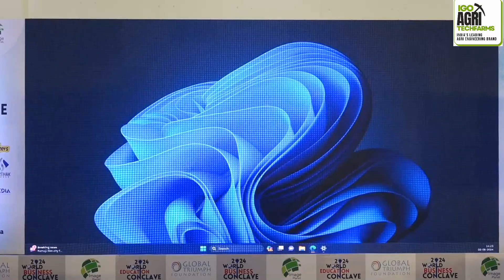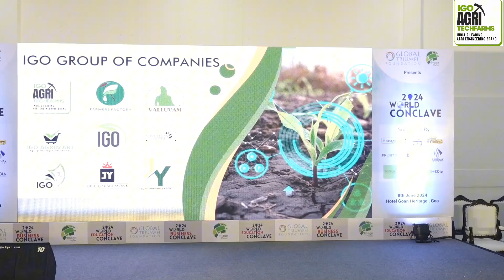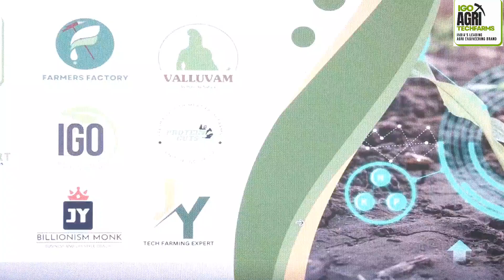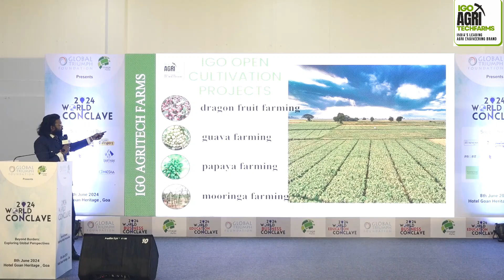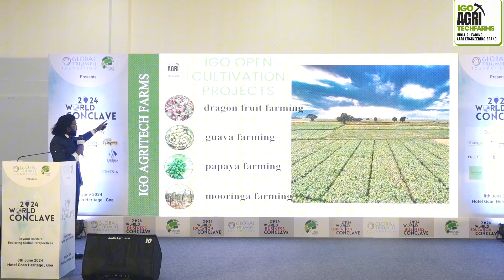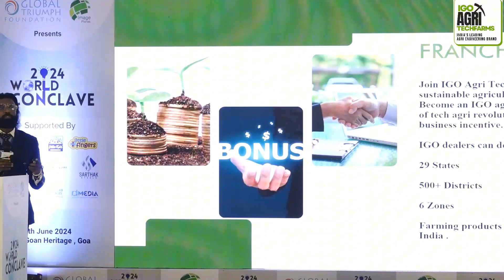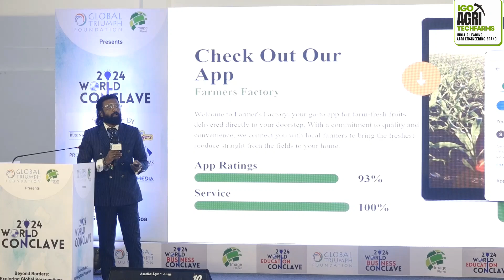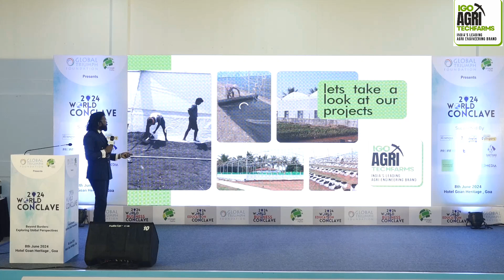CEO Dr. John Yesudhas at World Conclave 2024 Innovating Sustainable Agriculture with IGO Group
Join Dr. John Yesudhas, CEO of IGO Group, as he presents at the World Conclave 2024 Awards. Discover how IGO Group is revolutionizing agriculture with cutting-edge projects and sustainable practices. In this presentation, Dr. Yesudhas covers:

An introduction to IGO Group and its commitment to sustainable agriculture.
Advanced polyhouse farming techniques that optimize crop yields and reduce environmental impact.

Innovative hydroponic systems for soil-less farming, saving water and space while ensuring high-quality produce.

Traditional open cultivation methods leveraging organic practices for healthy, natural crops.

Urban rooftop gardening projects transforming city spaces into productive green areas.

Buy-back programs guaranteeing market access and fair prices for farmers.
Farmers Factory: Offering fresh, farm-to-table fruits and vegetables.

Valluvam: Our range of vaagu wood-pressed oils and premium dry fruits and nuts.

Protein Cuts: High-quality protein products for health-conscious consumers.
IGO Group's vision for the future of sustainable agriculture, innovation, community support, and environmental stewardship.